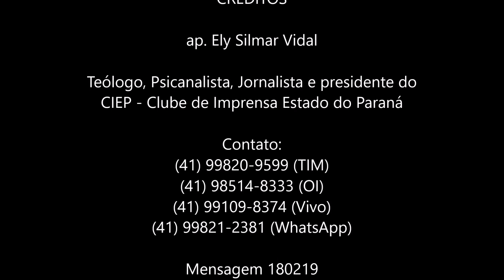Veículo da prefeitura para mudança de mamãe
Berg Lima, prefeito da cidade de Bayeux não tomou vergonha na cara, e continua aprontando.
Na cidade de Bayeux na Paraíba, temos um vereador do MDB que flagra a utilização de um caminhão que deveria estar sendo usado para o transporte da merenda escolar, fazendo mudança.
O problema maior ainda, do que o caminhão de uso da prefeitura, e em especial, que deveria ser utilizado para o transporte da merenda escolar para as crianças, estava fazendo uma mudança da mãe de Berg Lima, o canalha que inclusive foi afastado da prefeitura de Bayeux por ter sido pego com a mão na botija, ou seja, recebendo propina.
Então, o Berg Lima, arrumou um inimigo de nome Adriano Martins, que está como vereador da cidade de Bayeux na Paraíba. Este vereador, parece também ter o rabo preso, de qualquer forma, está atuando, ainda que não queira a favor da municipalidade.
Que a Lava Jato consiga alcançar a todos que estejam determinados em destruir o Brasil, seja quem for, e que esses indivíduos sejam parados pelos braços fortes de homens e mulheres de valor, que integram a Força Tarefa da Lava Jato.

Mensagem 180219 - Veículo da prefeitura para mudança de mamãe - (imagens da internet)